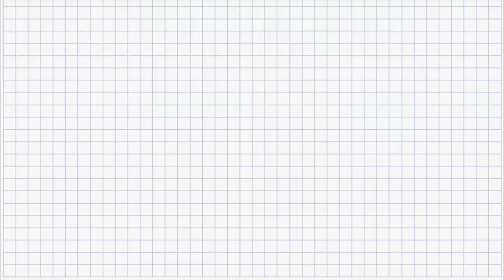Ullu-Boy 2 år - Vlog #7 (S6)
Takorloorsinnaagukku piviusunngortissinnaavat!